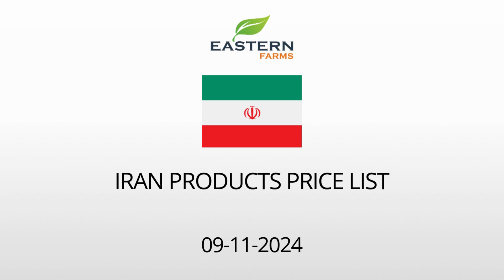IRAN | AL AWEER MARKET DUBAI WHOLESALE PRICE 09-11-2024 | FRUITS & VEGETABLES